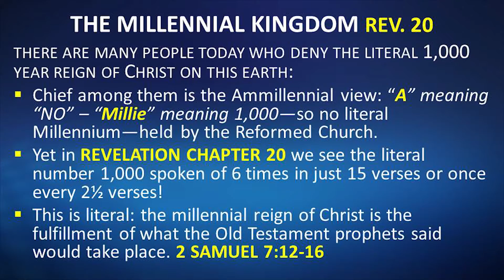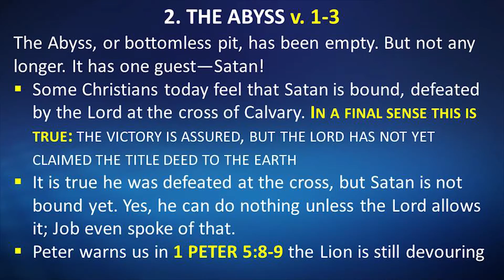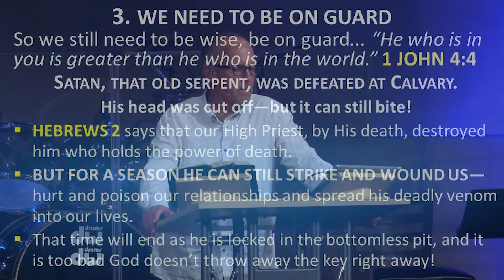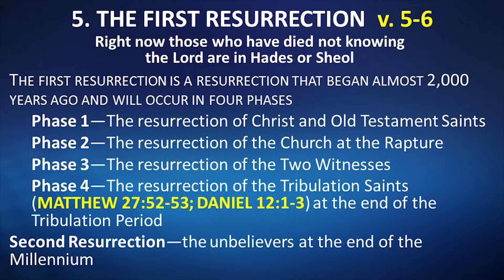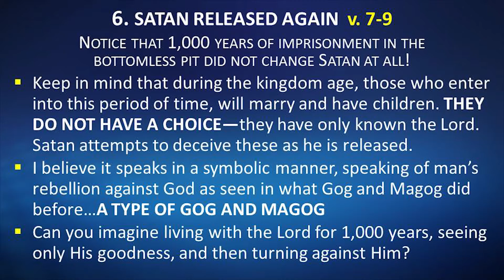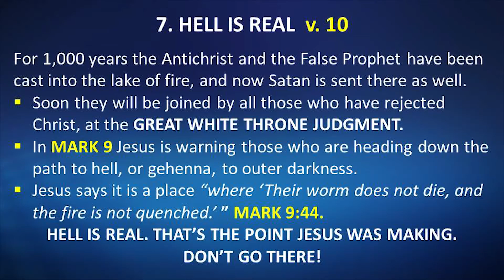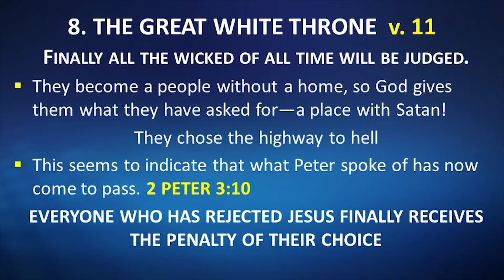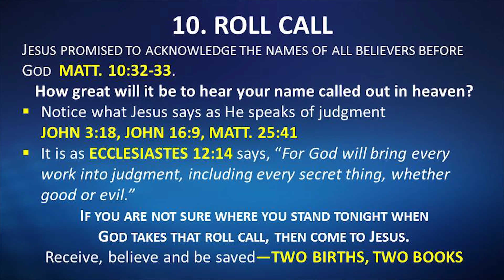The Millennial Kingdom (Revelation 20) 6/23/16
This is the sermon from our Thursday evening service on 6/23/16 titled "The Millennial Kingdom" on Revelation 20 with Pastor Jeff Gill.